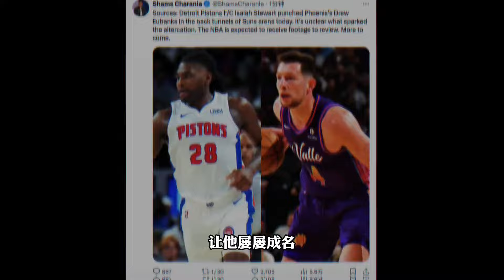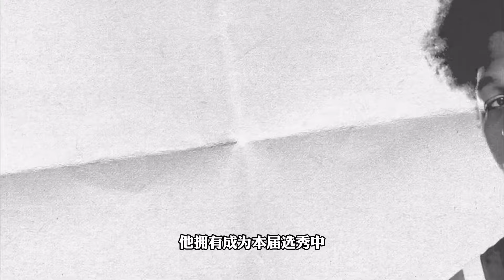2020届的首轮秀们如今混的怎么样了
2020届的首轮秀们如今混的怎么样了